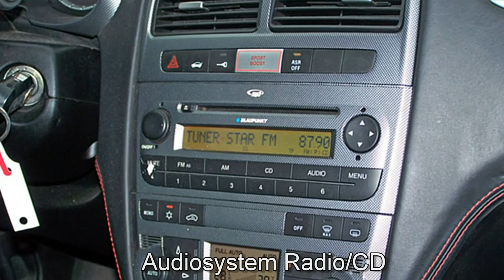Abarth Grande Punto 1.4 Turbo 00579904 Grigio Campovolo 2010 "Motor Village Berlin"